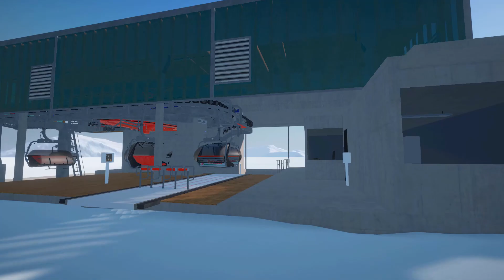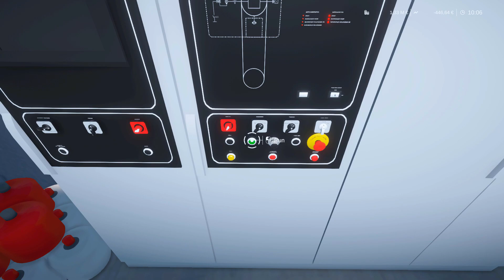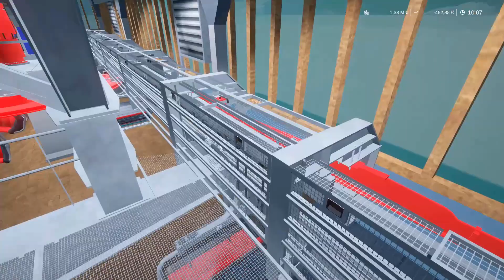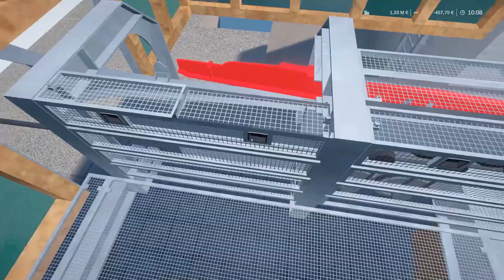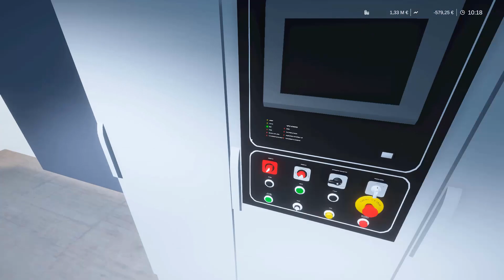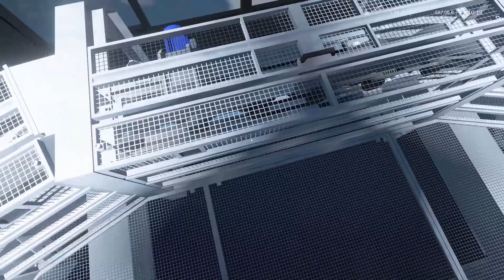New 4-CLD/B Rothausbahn! Winter Resort Simulator mods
Taking a look at the new 4-CLD/B Rothausbahn mod made by Polarflow.

This ropeway is included in the Polarlauncher which you can download from this
The ropeway isn't available on the Steam Workshop.